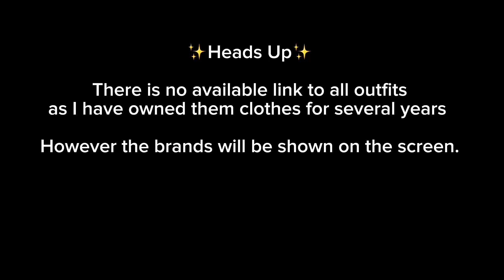10 Best Cute & Girly Summer Outfits 🦋2023 perfect for dates, picnics, and brunch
summer is finally here!! summer is my favourite season because I get to wear cute outfits. Here are some cute, girly, feminine outfit ideas, perfect for romantic dates, picnics, and brunch. Hope you love it.

Unfortunately, there is no available link for all the outfits as I have owned them for years.